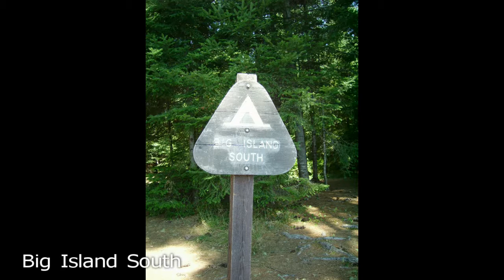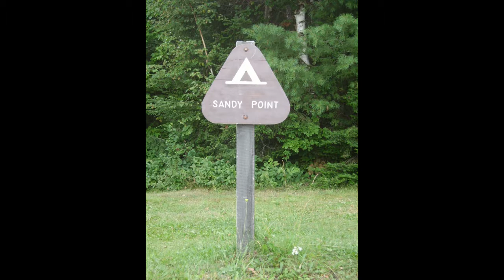Lobster Lake, West Penobscot Branch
A 50 mile canoe trip to Lobster Lake, and then back to the West Branch of the Penobscot River in Maine.  A great trip.